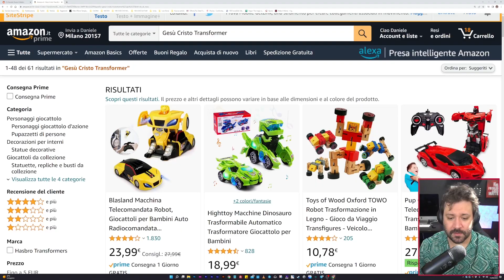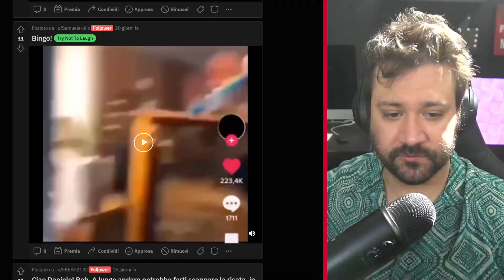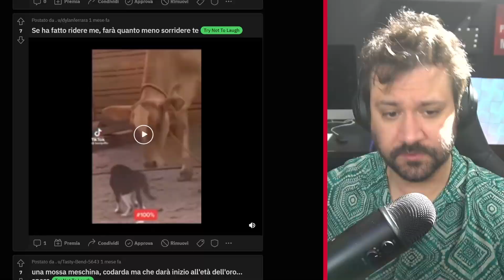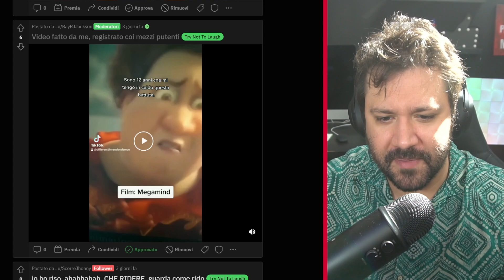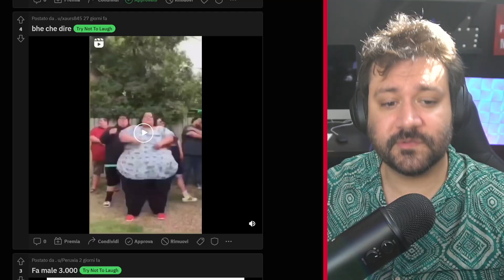LE ULTIME PAROLE DI HAWKING - Try Not To Laugh Challenge EP. 24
Ventiquattresima puntata.
Dopo la pausa estiva, è tornato il momento di ridere... Forse!
Chi riesce a mandarmi il video che mi farà ridere di gusto: vince! Se pensate di avere il video vincente, qui trovate il mio Subreddit